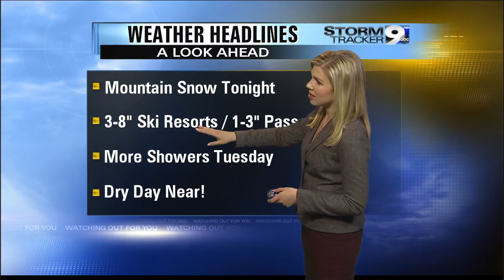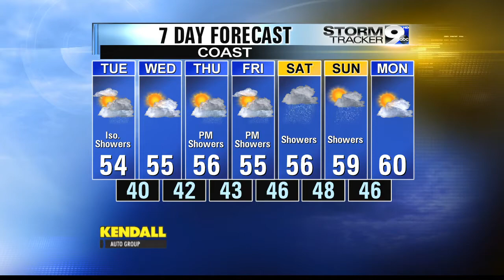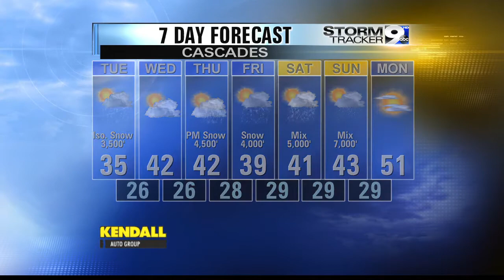Monday Night's Forecast, Mar. 31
Monday Night's Forecast from the StormTracker 9 Weather Center.